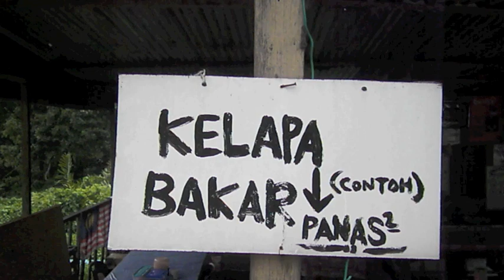BBQ Coconut (Kelapa Bakar)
BBQ coconut (kelapa bakar) for sale at the roadside stalls in Tuaran, Sabah Malaysia.